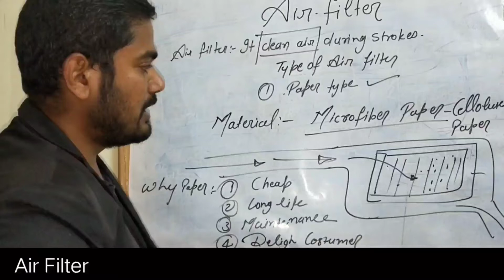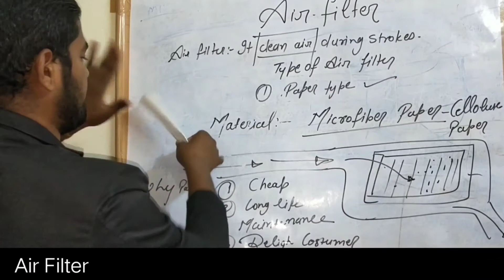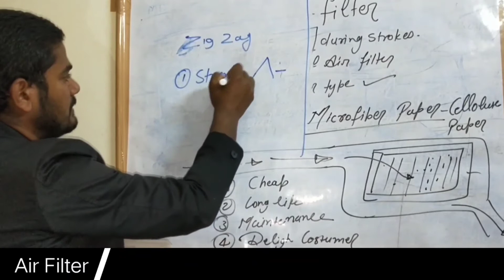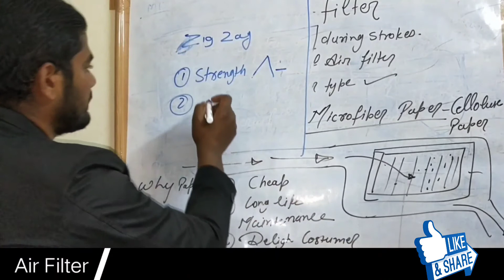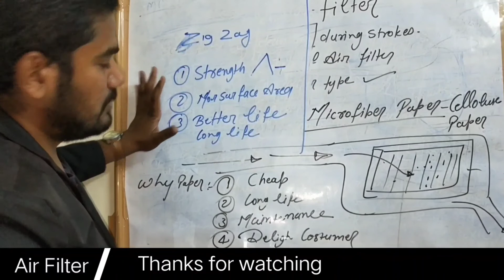Secret of air filter design.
A particulate air filter is a device composed of fibrous or porous materials which removes solid particulates such as dust, pollen, mold, and bacteria from the air. Filters containing an adsorbent or catalyst such as charcoal (carbon) may also remove odors and gaseous pollutants such as volatile organic compounds or ozone.Air filters are used in applications where air quality is important, notably in building ventilation systems and in engines.

Some buildings, as well as aircraft and other human-made environments (e.g., satellites and space shuttles) use foam, pleated paper, or spun fiberglass filter elements. Another method, air ionizers, use fibers or elements with a static electric charge, which attract dust particles. The air intakes of internal combustion engines and air compressors tend to use either paper, foam, or cotton filters. Oil bath filters have fallen out of favor. The technology of air intake filters of gas turbines has improved significantly in recent years, due to improvements in the aerodynamics and fluid dynamics of the air-compressor part of the gas turbines.